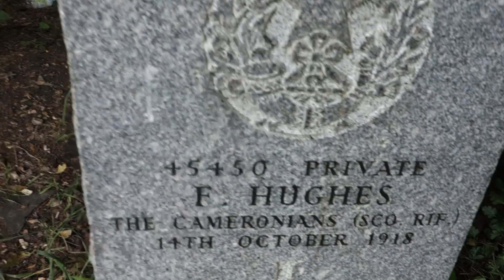Hughes Ancestry, Glasgow